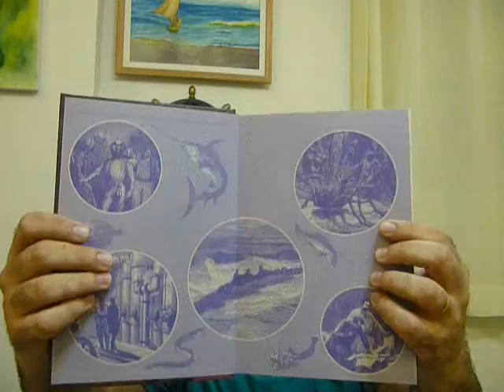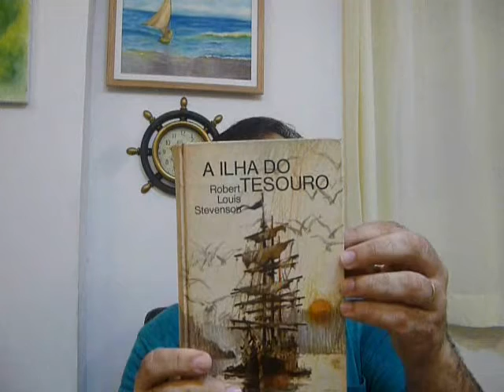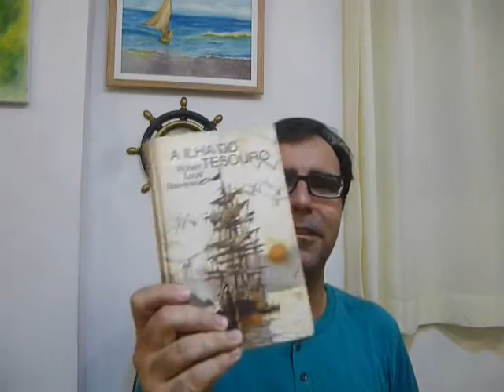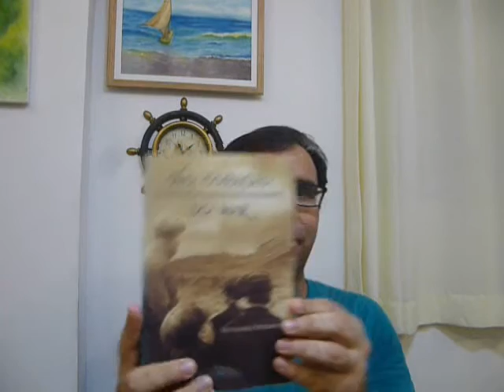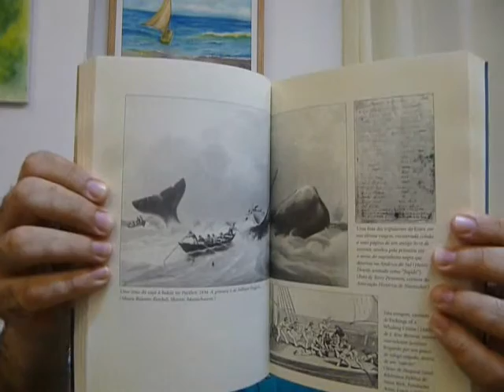5 Livros de Aventuras Marítimas / Degustação Literária - Dicas do Zé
Breve resenha dos livros O Lobo do Mar, Moby Dick, Vinte Mil Léguas Submarinas, A Ilha do Tesouro e No Coração do Mar.